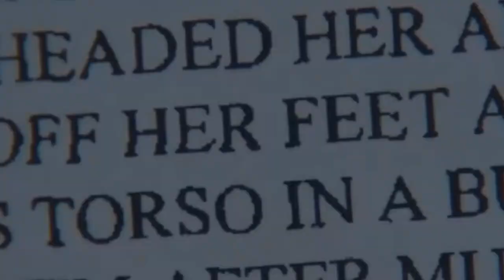GREGORY HALE (THE CANNIBAL KILLER)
GREGORY HALE'S HERO WAS RICHARD RAMIREZ AND HE WANTED TO BE JUST LIKE HIM ONE DAY. WELL, THE DAY CAME WHEN HE MET LISA HYDER AND DECIDED TO BEGIN HIS TRANSFORMATION.
COME JOIN ME IN @MurderSheShed FOR THIS TRUE CRIME TALE.

Grave Yard Magic
by HoliznaCC0

Criticism
Reporting
Teaching